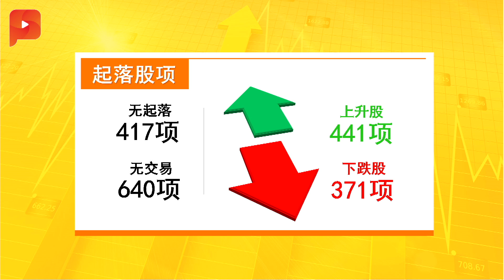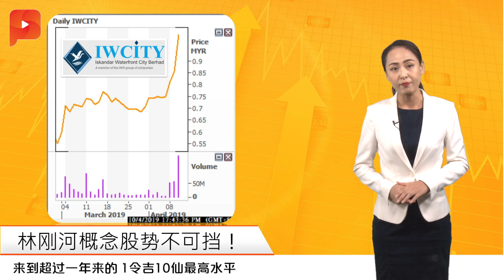2001年有80亿 FELDA败光金山 | 财经Espresso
精英顾问团成员之一的经济学家佐摩教授表示，FELDA涉嫌“大规模欺诈，这些都是纳税人的钱。